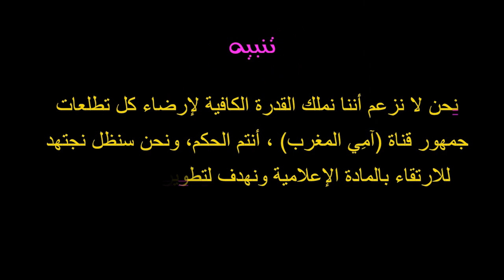هام للمغاربة هذا هو موعد زيادة الساعة الإضافية